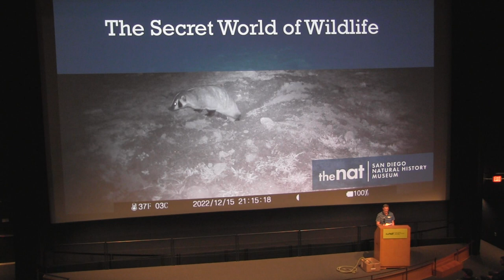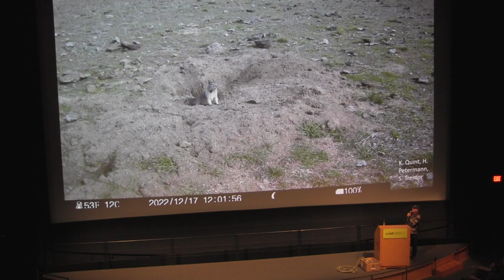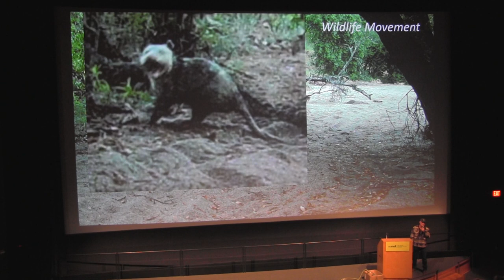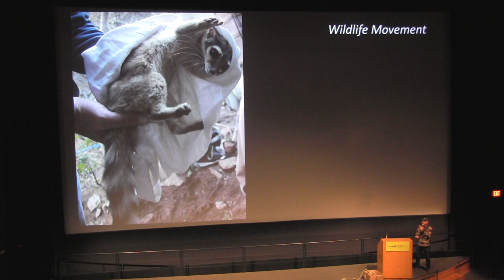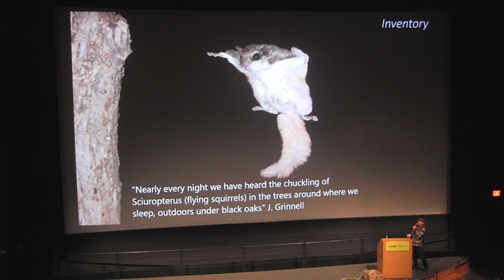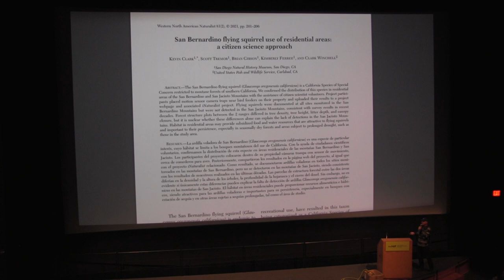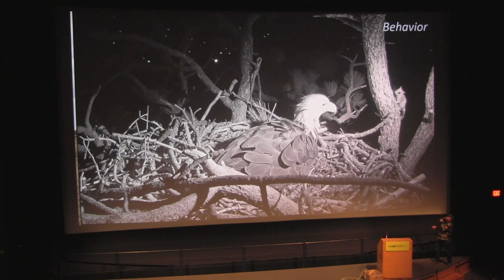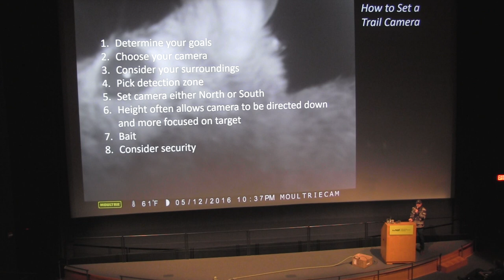Nat Talk: The Secret World of Wildlife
Animal candids as a tool for conservation? Absolutely! Hear from Mammalogist Scott Tremor as he shares how scientists at The Nat and partner organizations use camera traps to study and help wildlife.